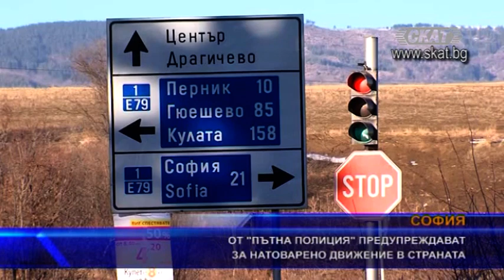От „Пътна полиция“ предупреждават за натоварено движение в страната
След дългата серия почивни дни, движението в цялата страна се очаква да бъде натоварено. На магистралите и по главните пътища ще има засилено полицейско присъствие. За какво предупреждават от „Пътна полиция“